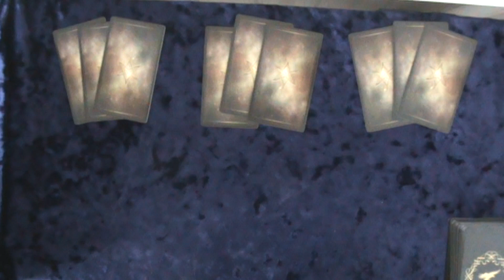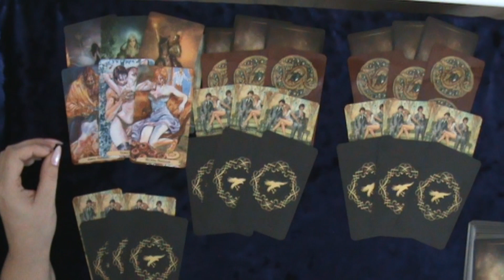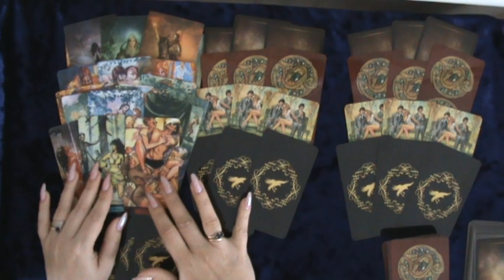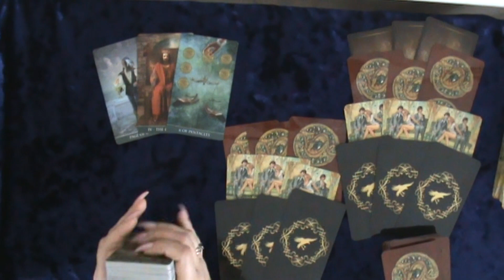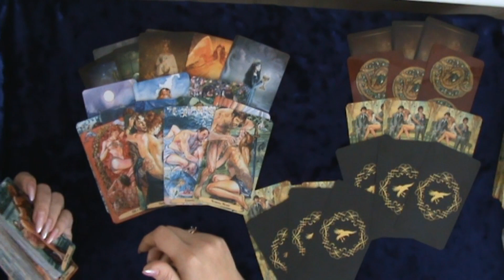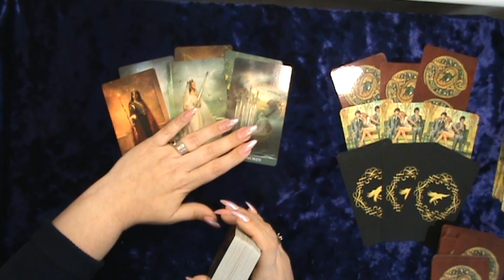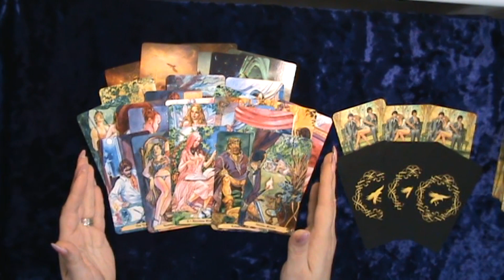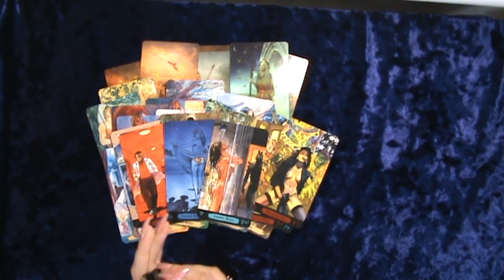МЫСЛИ МУЖЧИНЫ О ВАС СЕЙЧАС.| Таро гадание онлайн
ВСЕ ЕГО МЫСЛИ У ВАС НА ЛАДОНИ...КАКИЕ МЫСЛИ О ВАС НЕ ДАЮТ ЕМУ ПОКОЯ?
ЕГО ЧУВСТВА К ВАМ ПРЯМО СЕЙЧАС.
1вар-02:35
2вар-18:28
3вар-32:30
его мысли о вас таро, его мысли о вас сегодня, какая мысль о вас сводит его с ума, что он думал о вас сегодня таро, таро, гадание онлайн, таро онлайн, манара таро, расклад, гадание на мужчину,olga taro,таро сегодня, гадания таро, его мысли и чувства ко мне сегодня, мужчина его мысли,olgasuntaro новые расклады таро, нужна ли я ему таро, что он думает обо мне сегодня, что он чувствует ко мне, что он хочет от меня таро, какая я в его глазах таро, МЫСЛИ МУЖЧИНЫ О ВАС СЕЙЧАС